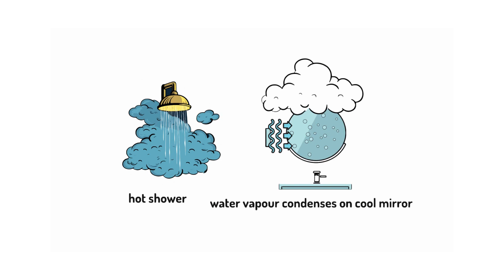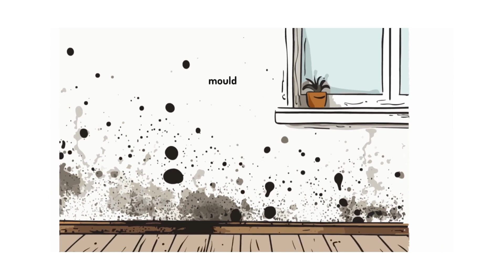States of Matter Year 4 Lesson 5 Condensation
Discover how condensation works in the water cycle! In this Year 4 KS2 science lesson, you’ll learn how water vapor turns into liquid—creating dew, clouds, and even rain. Find out how condensation happens in nature and at home (like on windows or extractor fans) and why it's essential for precipitation and weather.

Perfect for primary students, parents, and teachers—this quick lesson uses clear examples and simple explanations to help children understand states of matter.

Water Cycle for Kids

States of Matter for Kids

Year 4 Science Lessons